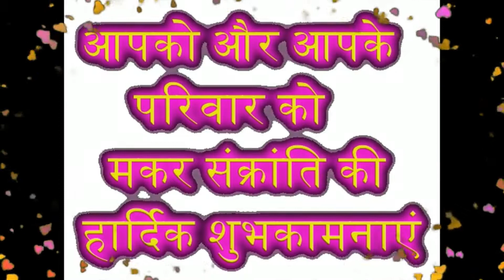सपा झारखंड के महासचिव अली रजा जैदी ने मकर संक्रांति की दी शुभकामनाएं